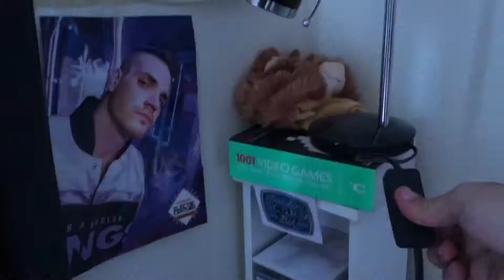all star but it's on a lamp